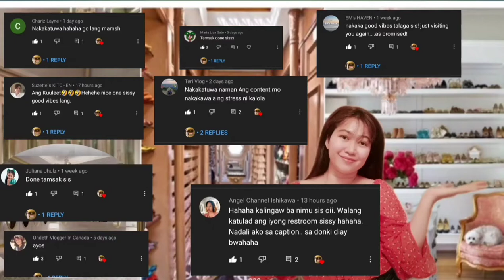PAANO BALATAN ANG PINYA GAMIT ANG MGA NGIPIN/STEP BY STEP /Princess24Vlogs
🇵🇭🇯🇵♥️👍👍💲💲💲💱💱💱💱💱😊🎖️🎖️🏅🏅🏅🏆🏆🏆🎗️🎗️🎗️🥇🥇🥇🏅🏅🏅🏅excellent🏅🏅🏅🎖️🎖️🥇🥇🏅🏅🏅🏅🏅🏅🏅🏅🏆🏆🎖️🥈🏅🏅🏅🏅🏅💲💲💲💲💲💲🇯🇵🇯🇵🇯🇵🇯🇵🏅🏅🏅🎖️🎖️👇👇👇💲💲 Princess24Vlogs

 I gave love to everyone inspired them, sa panahon ngayon dapat matatag tayo, matirang ma tibay..tayong lahat.

Don’t prioritize your friends over your family. Friends come and go but your family will be with you even when you’ve fallen.

Business page: Princess online beauty products

Paano nawala ang mga pimples ko